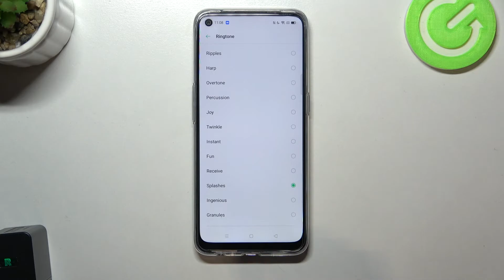OPPO A53s 5G Alert Tones | How they sounds like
Check out the above video and discover the alert tones of OPPO A53s. If you want to set alert tones for OPPO A53s you should watch the above video guide.

What alerts has OPPO A53s? How many alert tones has OPPO A53s? How to check alert tones? What are all the alert tones? How to set alert tones?